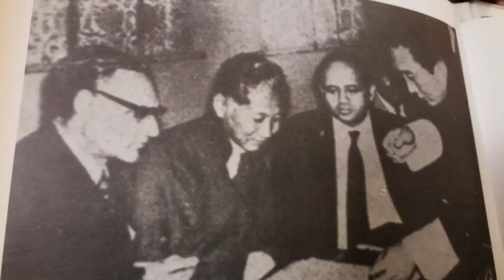8th MAY 1976 AGREEMENT: A HISTORICAL SIGNIFICANCE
Following an upsurge in democratic movement in Sikkim, a tripartite agreement was signed between the then Chogyal (king ) Palden Thondup Namgyal, India Government and the political parties of Sikkim which reduced Chogyal to a position of titular head of the state.

BB Goorong who was one of the signatories in the agreement speaks on the agreement.

Also find out why did the first chief Minister of Sikkim, LD Kazi returned a huge chunk of budget back to the Central government.